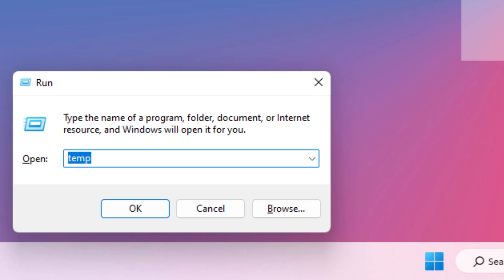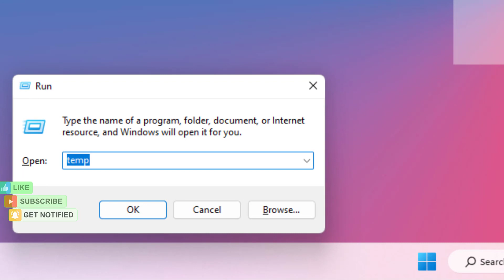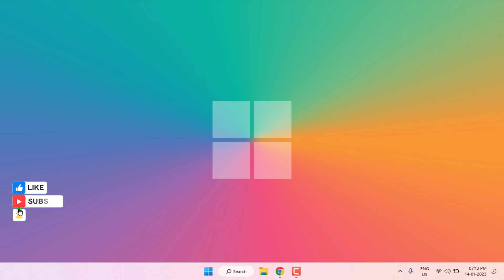How to Fix Steam Error Code E84 in Windows 11/10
About This Video: Hi, guys in this video today I am going to show you how to Fix steam error Code E84 in windows 11/10 so guys very easy simple method to solve this error watch the video till end

How to Fix Steam Error Code E84 Something Went Wrong While Attempting to Sign in You in Error